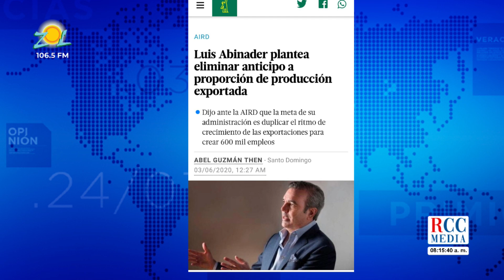Euri Cabral: Pte. Abinader: Elimine el anticipo!!!; Difícil situación del Banco Central.